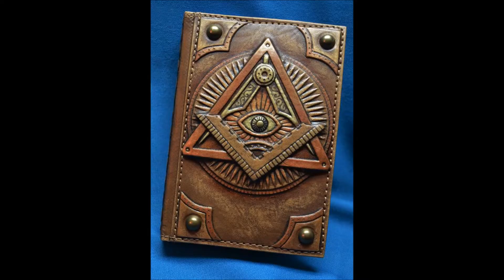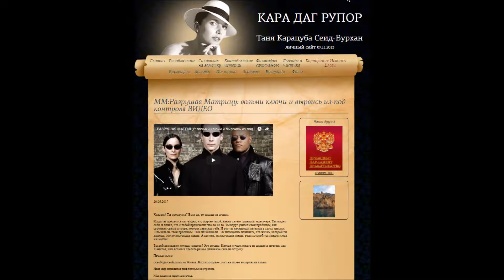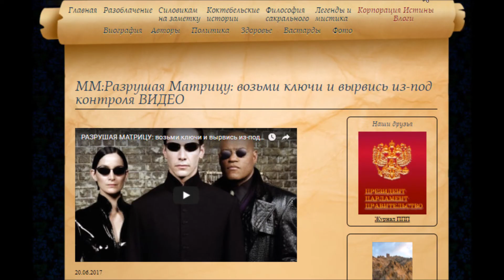Матрица ворует мысли #1235